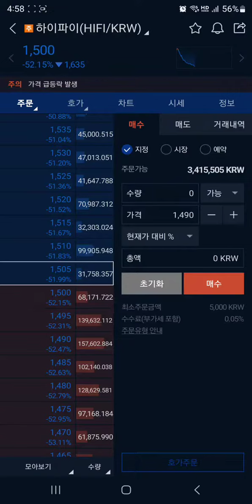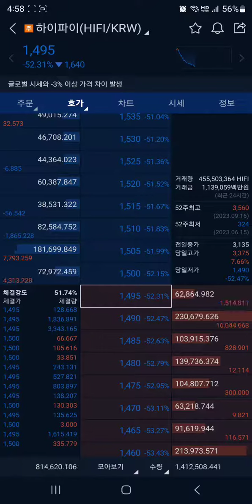하이파이 (HIFI) 차트에 있어서 코인 저점을 잡는법